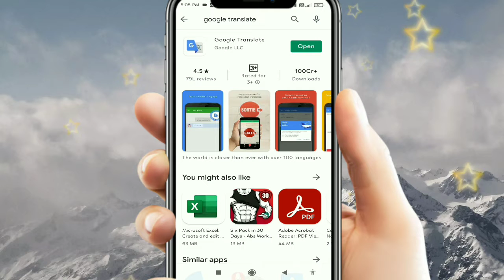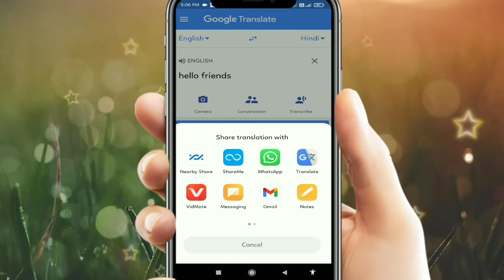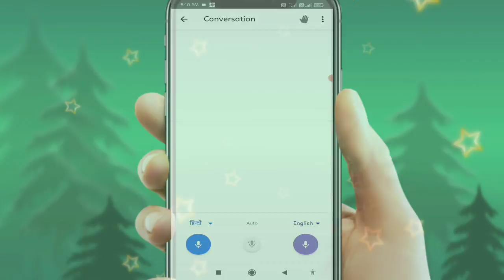Google translate app kaise use kare | how to use Google translate |how to translate english to hindi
Google Translate का इस्तेमाल करना सीखें

App link-

Google translate kaise use kare
how to use Google translate
translate any language to english app
how to translate any language in hindi
hindi to english translation app
hindi ko english me translate karane wala app
translate app
english to hindi translation app
english to hindi app
translate any language
how to translate any language